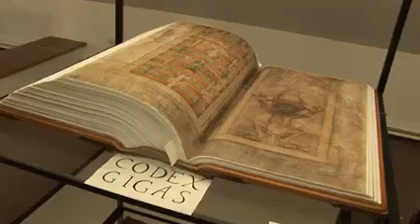Librong gawa ng demonyo at Planetang umuulan ng rare GemStone !!!